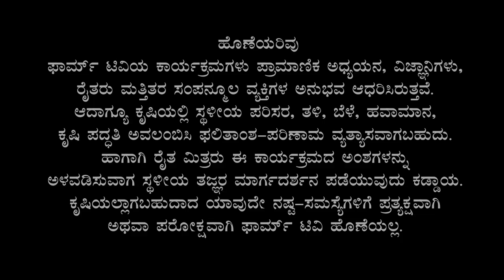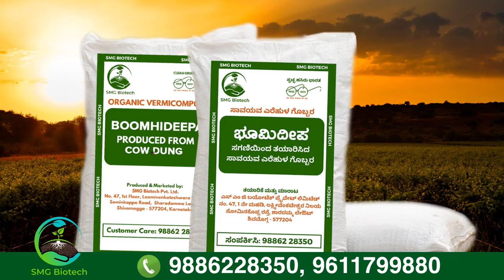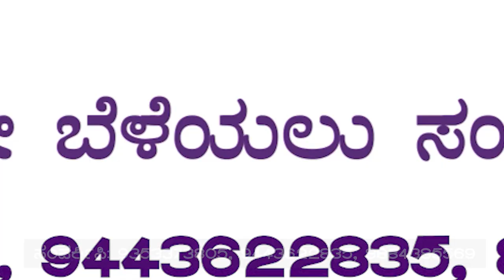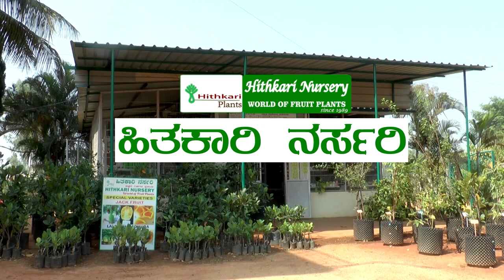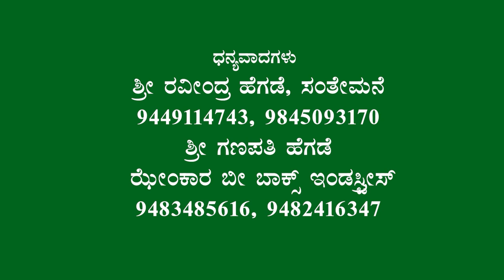ಒಂದು ವೃತ್ತಿಯಾಗಿ ಜೇನು ಸಾಕಣೆ - ಶ್ರೀ ರವೀಂದ್ರ ಹೆಗಡೆ | Bee Keeping as a Successful Enterprise | Business